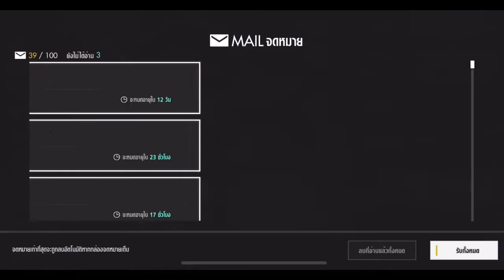Alchemy star x Miss Kobayashi’s Dragon Maid Collab - Fafnir Showcase & Gacha pulls